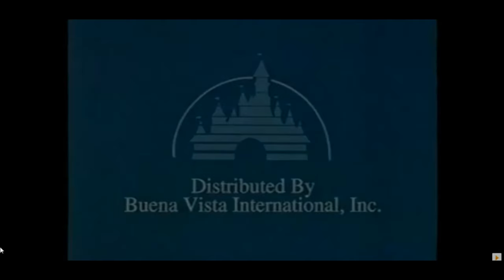Columbia Tristar Television/Walt Disney Television/ Buena Vista International Distribution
From the end of Annie (1999), Storyline entertainment appears too, but my title would have been too long if I added that apparently.